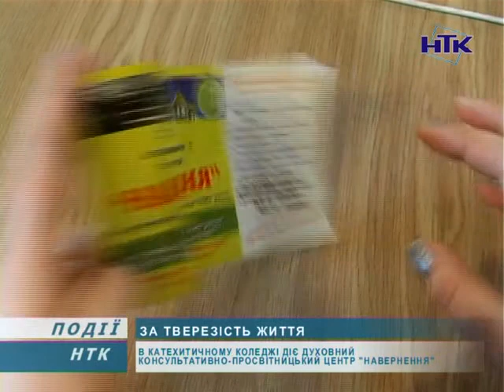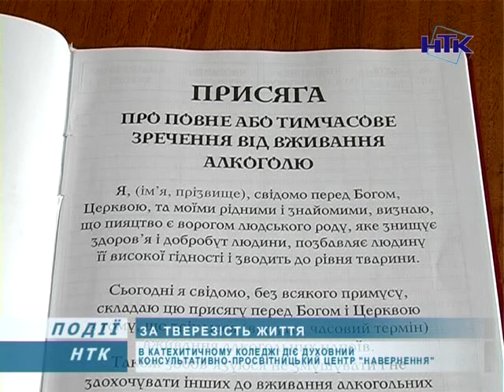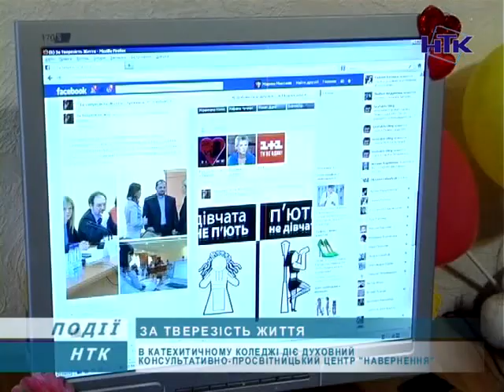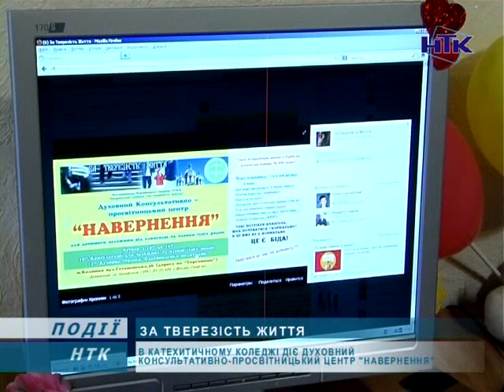У Коломиї кидають пити, записавши своє ім'я у "Книгу тверезості"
Майже рік у Коломийському катехитичному коледжі діє духовний  консультативно-просвітницький центр "Навернення". Там допомагають залежним від алкоголю та членам їхніх родин. Вдалося розширити склад працівників центру. З людьми працює християнський психолог, терапевт з узалежнень. Надалі планують до співпраці залучити і правоохоронні органи. За цей час вже є позитивні результати.